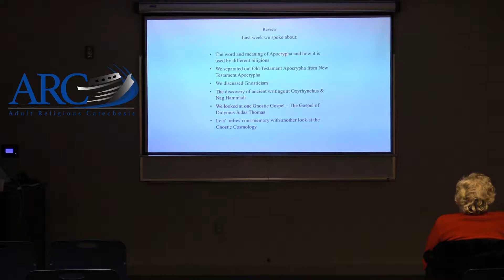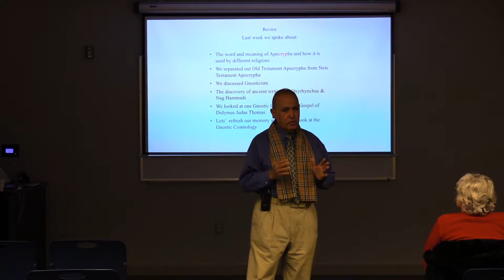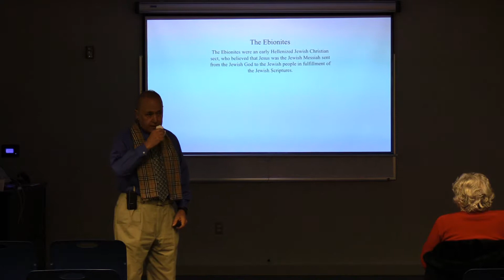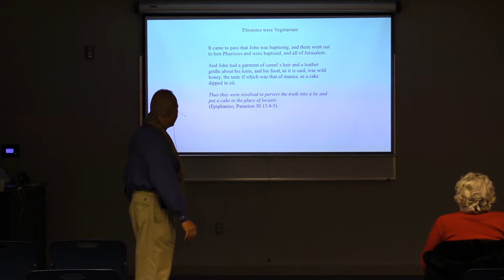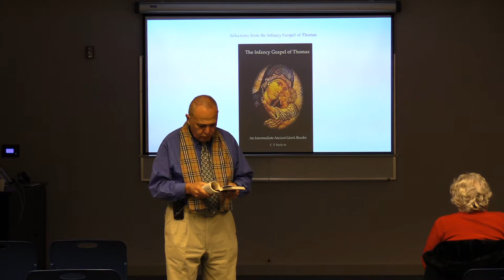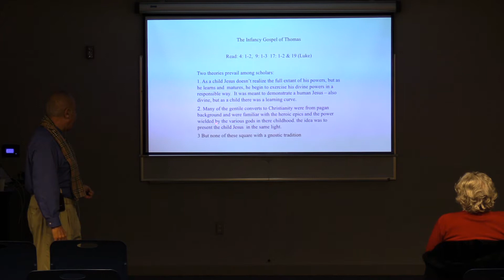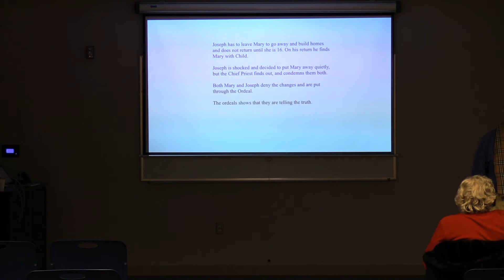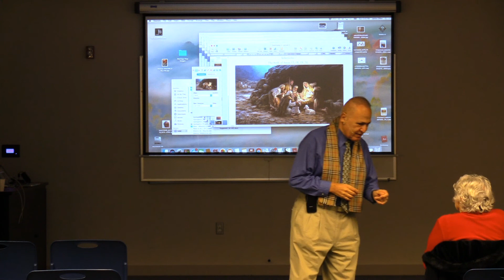A.R.C - Apyocrapha Gospels - 12.10.2017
Adult Religious Cathechsis (A.R.C) presents the Apyocrapha Gospels

An Introduction of the Apocrypha

Apocrypha means different things to different people. Catholics, Protestants, and Jews all differ in their use and understanding of the word apocrypha. In the first of two lectures on the subject, we will attempt to unravel the misunderstandings that surround and cloud a clear understanding of the term. From there, we will look at the various types of apocryphal literature with a focus on New Testament apocrypha. Since much, but not all, apocryphal literature is based on Gnostic sources, we will review the fundamentals of Gnosticism (essential for understanding the apocrypha). We will end the first lecture with an analysis of the Gospel of Thomas.